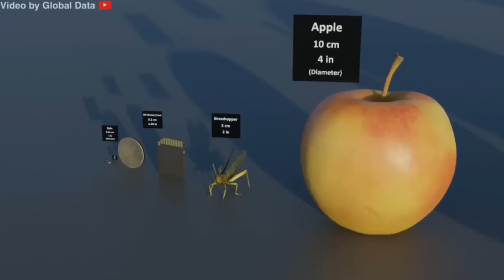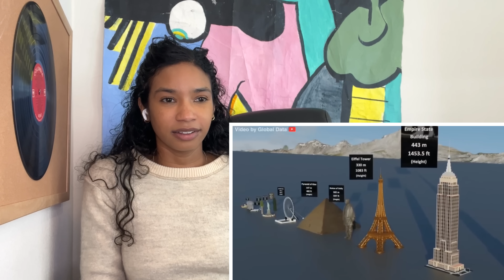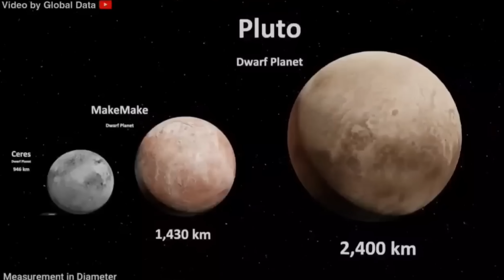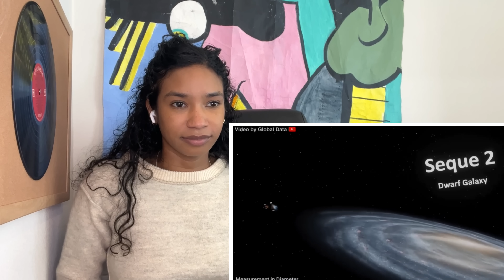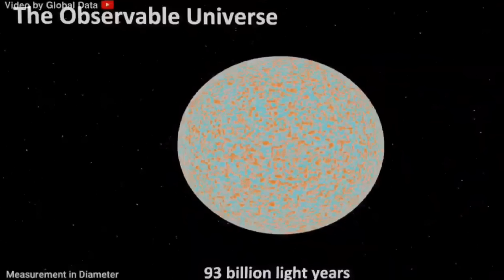The Universe Size Comparison I didn't know I Wanted (Thoughts & Commentary)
The universe size comparison I didn’t know I needed, but I did, Global Data presents. Rambling about different things from average human height, to the Statue of Unity, to earth, to black holes and our galaxy... and objects in between.

Book Recommendation:
The Time Machine by H.G Wells